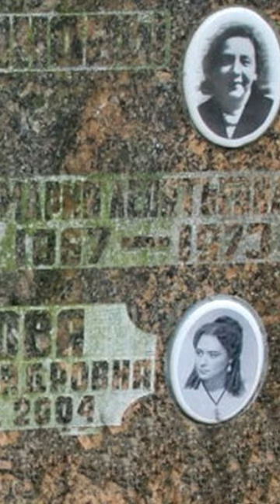❂МОГИЛА МАРИАННЫ СТРИЖЕНОВОЙ❂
❂Могила Марианны Стриженовой❂ Обзор могилы деятеля культуры,известной Актрисы театра и кино,Заслуженной Артистки РСФСР,Марианны Александровны Стриженовой.Актриса снималась в фильмах "Щедрое лето","Высота","Слепой музыкант","Капитан Немо" и многих других.Марианна Александровна Стриженова скончалась в результате сердечного приступа,ей было 79 лет.Актриса была похоронены на Головинском кладбище.